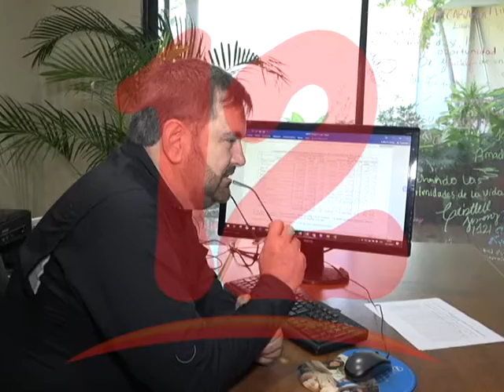PRECIOS INTERNACIONALES SALVARON LAS EXPORTACIONES NICARAGÜENSES EN EL 2019